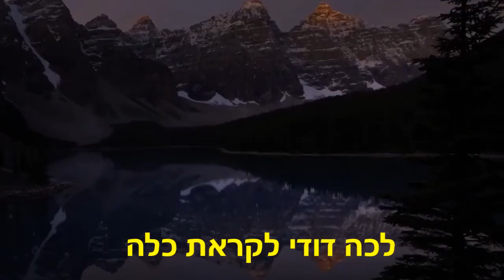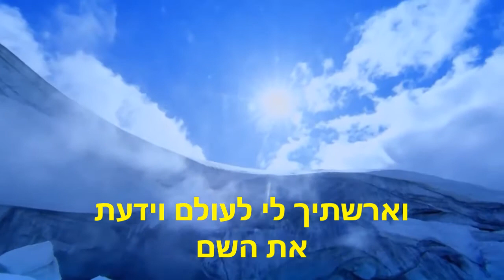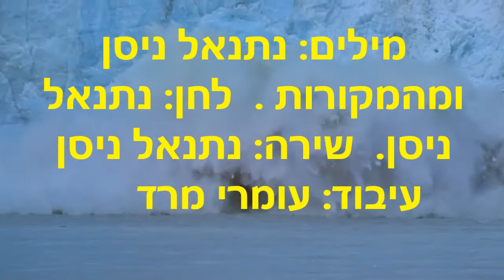שיר לחתונה הכנסת כלה מיפי נתנאל ניסן מרגש מאוד The most exciting song for a Jewish wedding